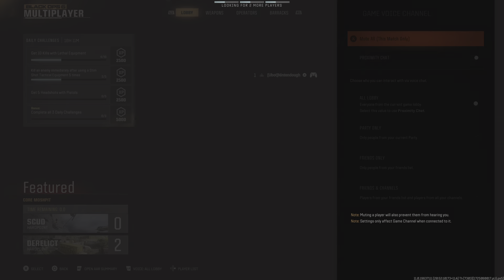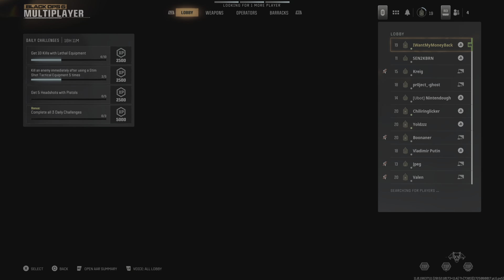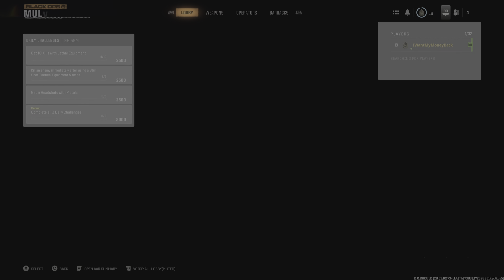The Cold War 2 Experience